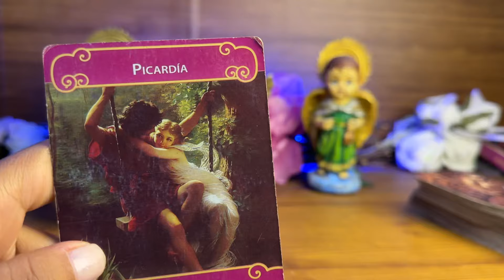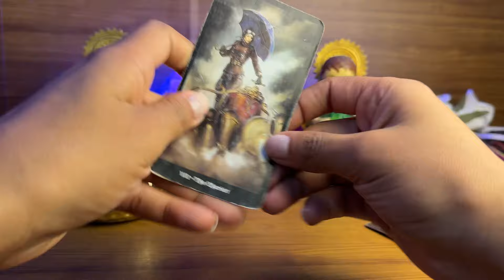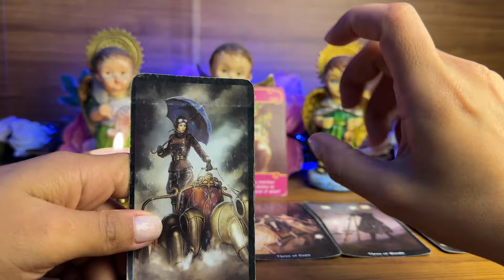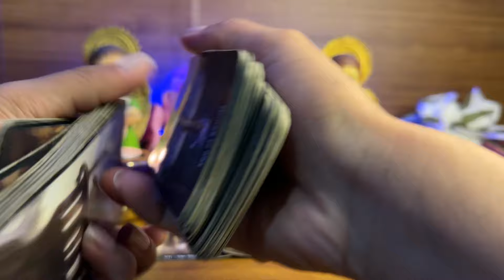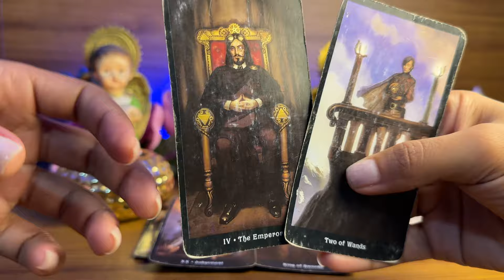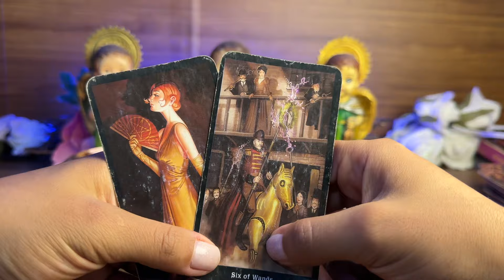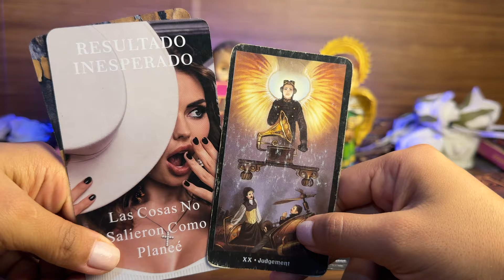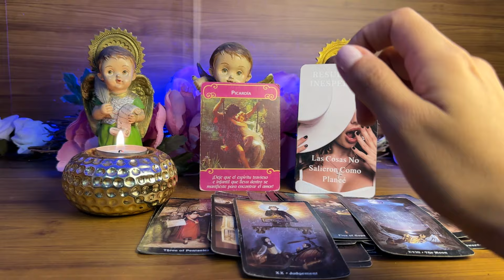LIBRA | DOS PERSONAS DOS AMORES UNOS BUENOS BESOS Y MUCHAS COSAS QUE PENSAR ES LA ENERGÍA DE ABRIL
LIBRA TAROT - lectura de amor
Está es una lectura de amor donde te cuento detalles de la persona con la que estarás en los días próximos, para contenido más específico visita mi perfil o sígueme en mis redes sociales donde puedes dejarme un mensaje privado.

Si te gustan mis videos deja un like, si crees que puedes  ayudar a alguien más, siéntete en la libertad de compartirlo.

Lectura semanal TODOS LOS DOMINGOS🥰

Libra hoy
Libra horóscopo
Libra tarot
Tarot libra
Libra 2024